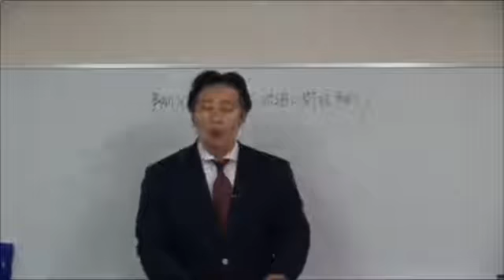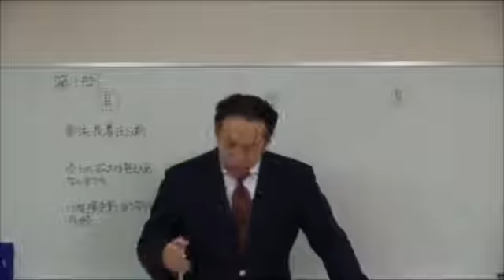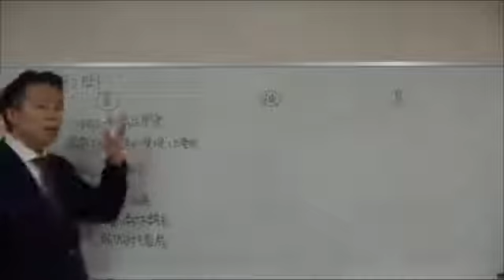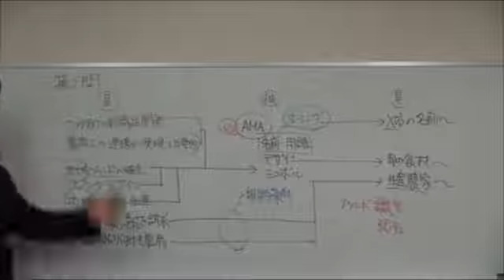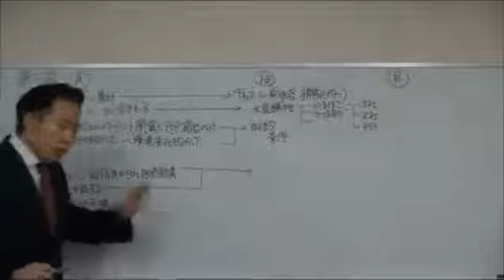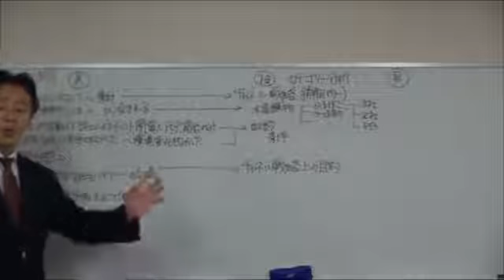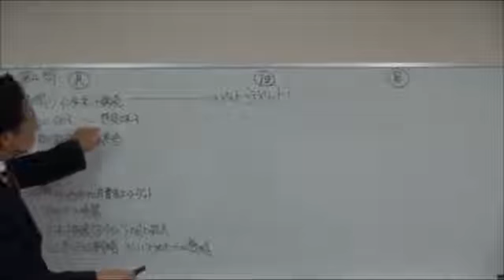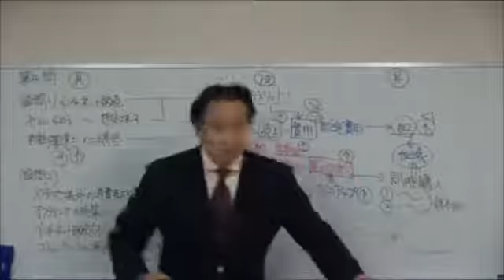速修2次過去問題集 平成25年度【事例Ⅱ】解答解説講義